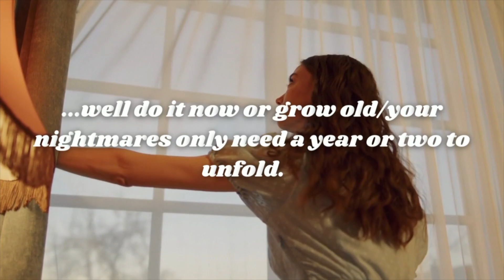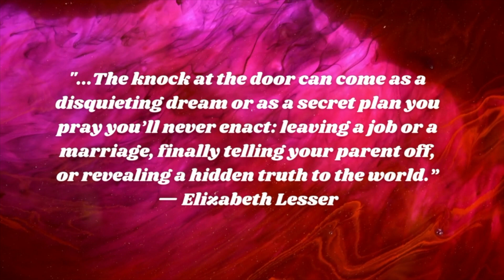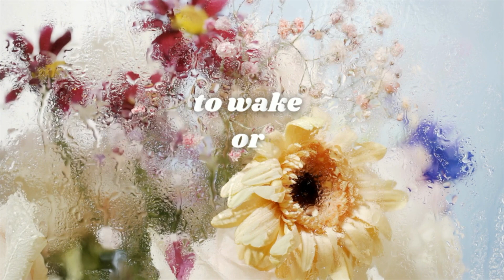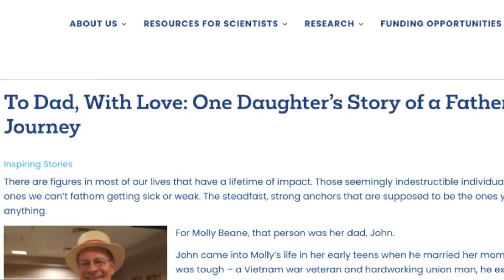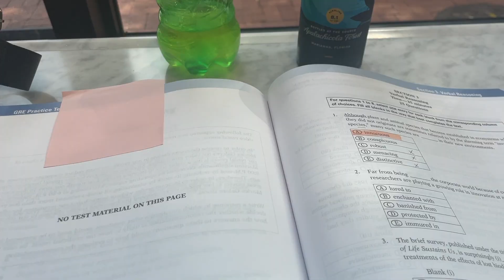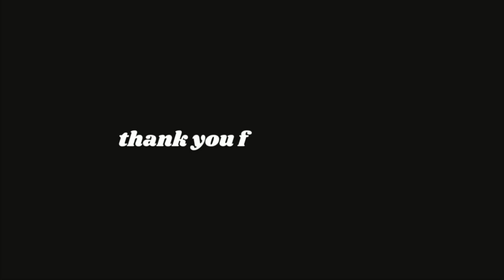why I blew up my life | video essay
Why I blew up my life
…when Sleeping Giants and Strange Angels knock on your door in the night, let them in…

The book I mentioned: Broken Open: How Difficult Times Can Help Us Grow

a day in my life washington dc - wfh vlog + chat: pluto return, current events, TikTok, authenticity